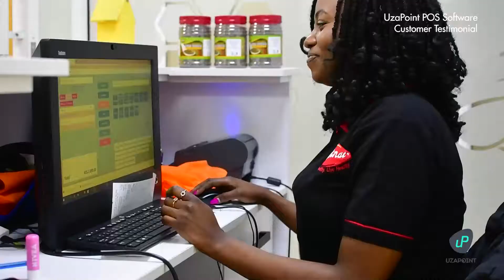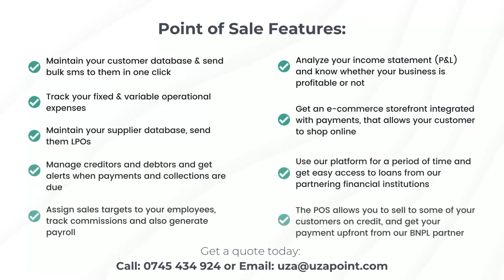MANAGE YOUR BUSINESS WITH UZAPOINT ALL-IN-ONE POS SOFTWARE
Simple, affordable & innovative POS for SMEs in Kenya. Access real-time reports at the comfort of your Mobile Phone or Computer.